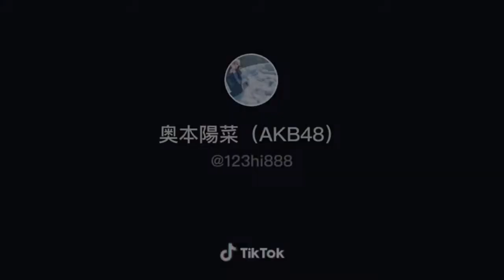AKB (TikTok) Part 78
誰かがリクエストしたい場合、私のTwitterアカウントにメッセージを送ってください。もしあれば、アップロードします。もしなければ、アップロードしません。

リクエスト：
-AKB48 TikTok
-SKE48 TikTok
-NMB48 TikTok
-HKT48 TikTok
-乃木坂46（乃木坂46）TikTok
-日向坂46（日向坂46）TikTok
-= LOVE（イコールラブ）TikTok
などなど...

Those who want to request please send a message to my Twitter account, if there is then I will upload, if there isn't then I will not upload.

Request:
- AKB48 TikTok
- SKE48 TikTok
- NMB48 TikTok
- HKT48 TikTok
- Nogizaka46 (乃 木 坂 46) TikTok
- Hinatazaka46 (日 向 坂 46) TikTok
- = LOVE (イ コ ー ル ラ ブ) TikTok
and others...

Yang ingin request silahkan kirim pesan ke akun twitter saya, jika ada maka saya akan upload, jika tidak ada maka saya tidak upload.

Request :
- AKB48 TikTok
- SKE48 TikTok
- NMB48 TikTok
- HKT48 TikTok
-  Nogizaka46 (乃木坂46) TikTok
- Hinatazaka46 (日向坂46) TikTok